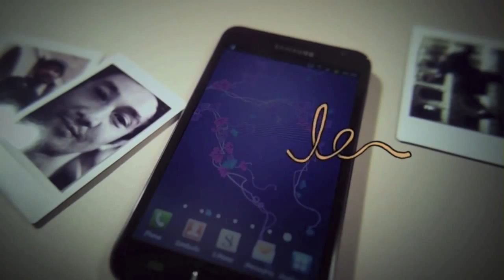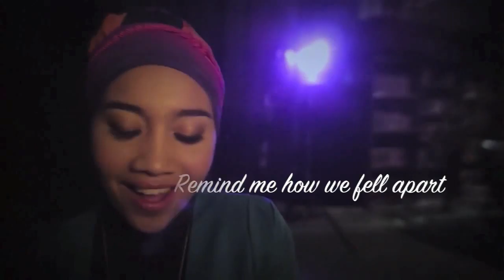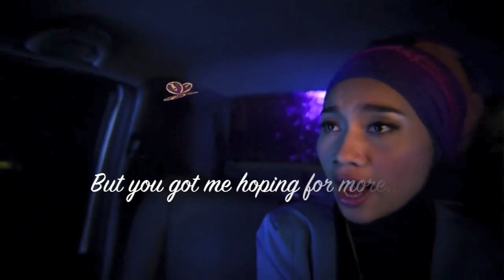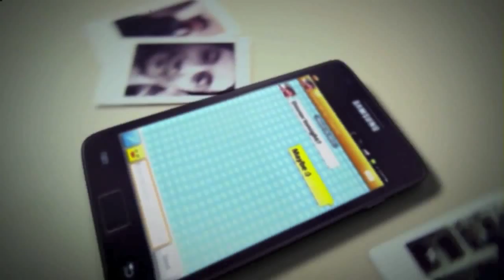Sparkle - Yuna (with lyrics + illustrated and animated on Samsung Galaxy Note) HD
The Sparkle Project marks the first ever music video shot, illustrated and animated on the Samsung Galaxy Note -- a phone / tablet hybrid that brings the human touch back into mobile technology.

Lyrics sub-ed using iMovie.